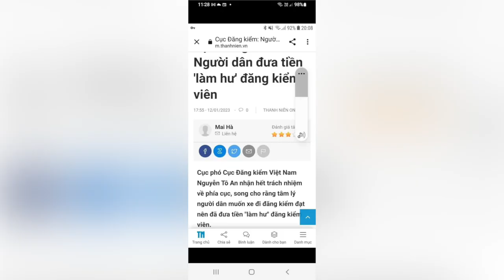VIETLIVE TV ngày 17 01 2023